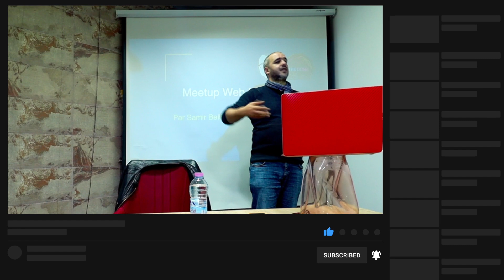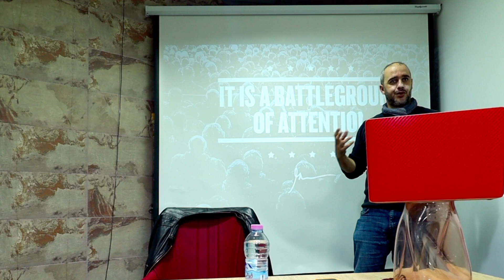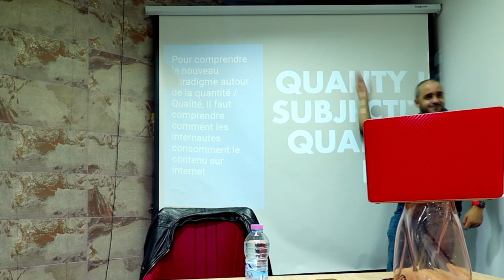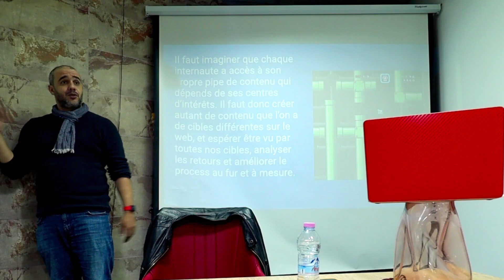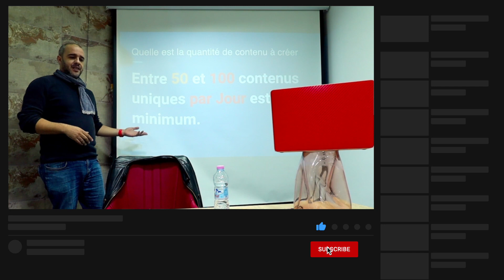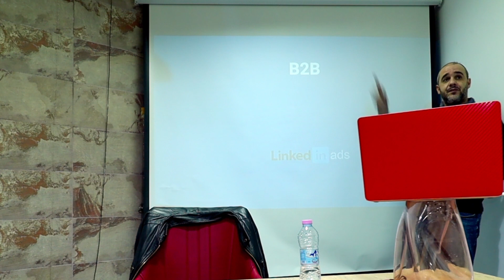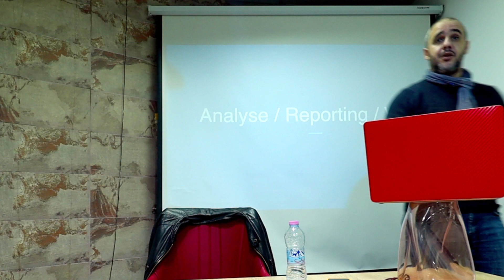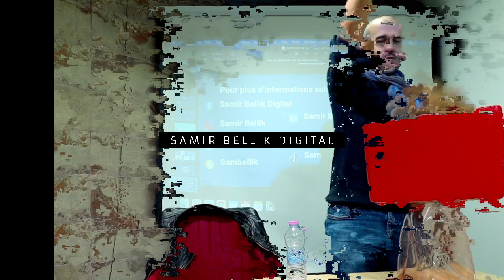Les 5 bases pour Apprendre le marketing digital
Avec les participants de l'évènement Thursday Meetup au CoWorking Space "The Dome" on a parlé des 5 bases du marketing digital. Si ça vous intéresse, vous pouvez nous rejoindre des jeudi soir a 18h, ou vous inscrire sur mon site pour poser vos questions en live :)